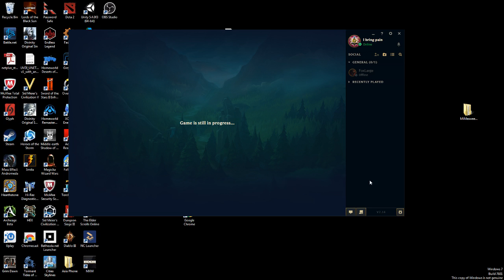Average Dad plays Mordy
Mord is the best champ in the game hidden OP